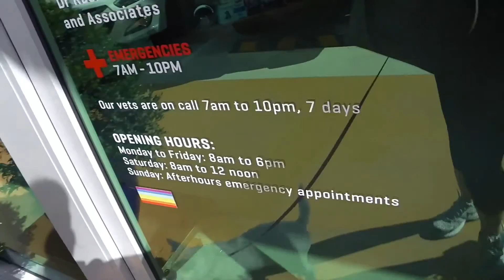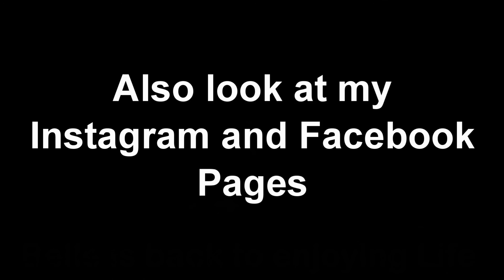Belle's de-sexing journey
I was very worried about getting Belle de-sexed hence I did a lot of research and wanted to share this with you. I talk you through my concerns and research and then take you with me to the vet and the concern during the day. Then we share her post opp recovery and then taking her back for the final vet visit, please enjoy.